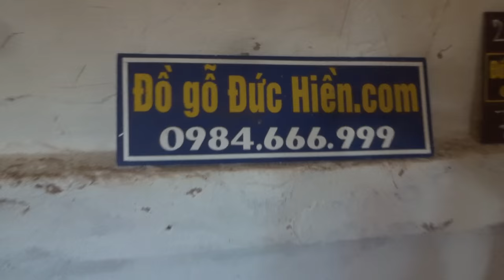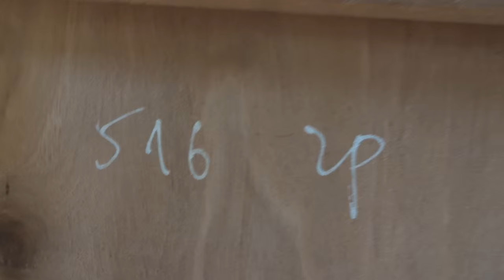Mang Lộc bình 1m6 xà cừ trong kho ra xưởng, 2-6-2016, Đồ Gỗ Đức Hiền